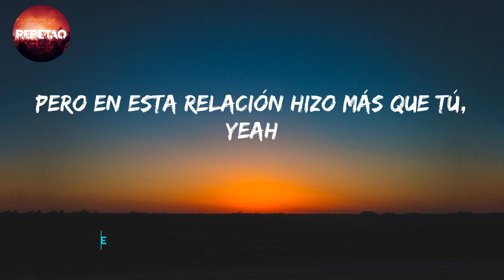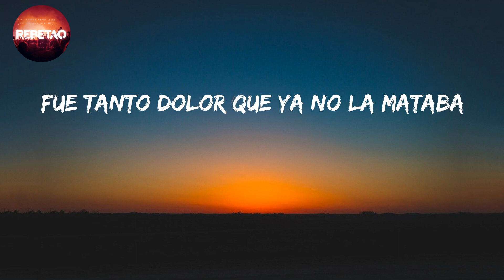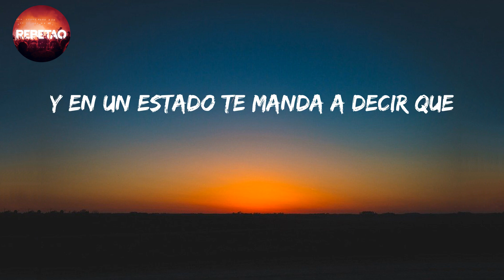Relación - Sech (Letra/Lyrics)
letra/lyrics

Ella siempre estaba cuando tú no estabas
Fue tanto dolor que ya no la mataba
Poco a poco ya no te necesitaba
Ella sonreía mientras lo enrolaba
Y tú, diciendo que fue falta de actitud
Pero en esta relación hizo más que tú, yeah
Y en un estado te manda a decir que
Gracias al maltrato se puso bella
Ahora tú la quieres y no te quiere ella
Y ahora todo cambió, le toca a ella
Mari y una botella
Ahora tú la quieres y no te quiere ella (yeah, yeah)
Cambió, cambió, y tú estas pagando (yeah)
Se fue el balón y quieres seguir jugando (come on)
Mientras lloraba tú estabas tomando
Ahora estas llamando y ella se está cambiando
Que va pa' la calle, sin dar detalle
Con ese traje yo dudo que ella falle
Siempre linda con o sin maquillaje
Siempre en línea automático el mensaje que
Y ahora todo cambió, comenzó por su estado
Ahora te toca esperarla sentado
Cambió de numero pa' que usted ni piense en llamar (piense)
Te toca extrañarla na' más
Ya jugó tú numero (tú numero)
Y también borró tú numero (tú numero)
Prendió uno y te superó (te superó)
Le pusieron la canción y grito súbelo (súbelo)
Dimelo Flow
Slow Mike
Este es Sech
Rich Music
El Bloke
1964, all right?